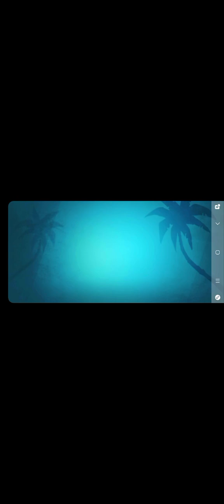Almost There Sushi Surf Game Play TheFunkyIsLive